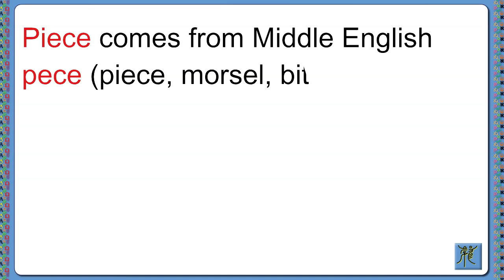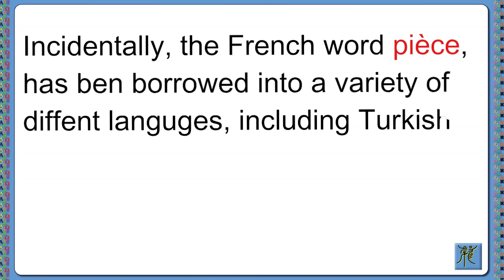Celtic Pathways - Bits and Pieces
In this episode, we're piecing together the Celtic roots of the word piece and related words.